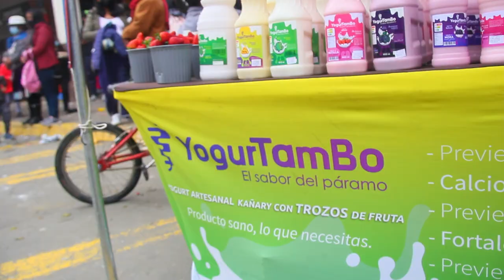CARNAVAL EL TAMBO | CHARIK CQ